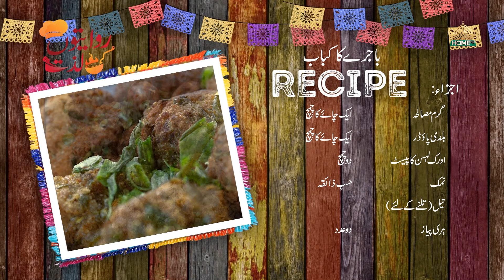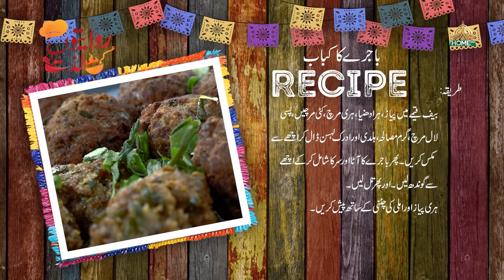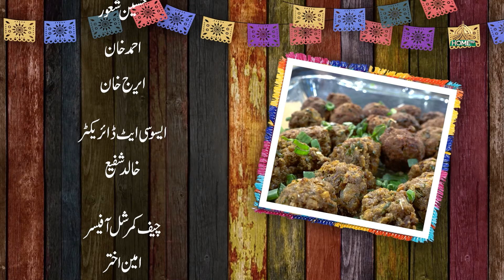RIWAITON KI LAZZAT SEASON 2 - CHEF IRAJ KHAN | 21st MAY 2024 | PTV HOME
Host:
Sobia Faisal

Chef:
Iraj Khan

food show
best chef
famous chef
international famous kitchen show
entertainment show